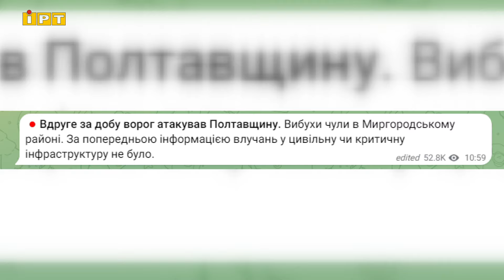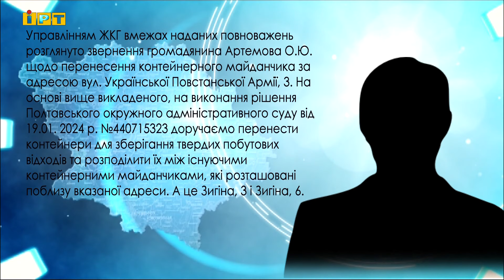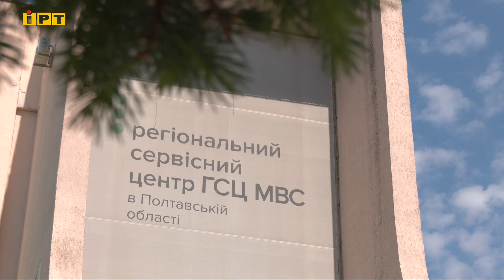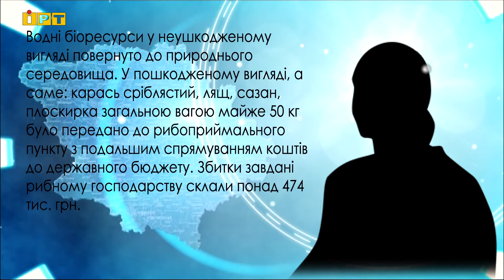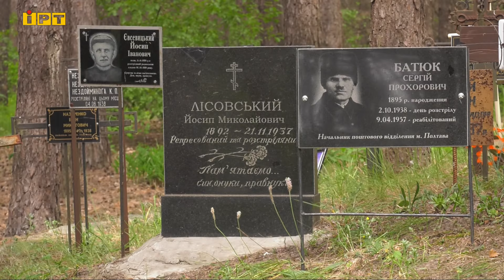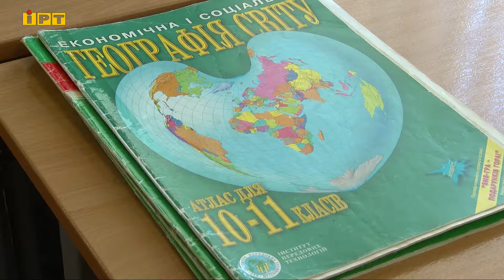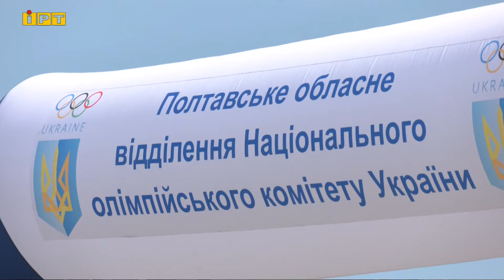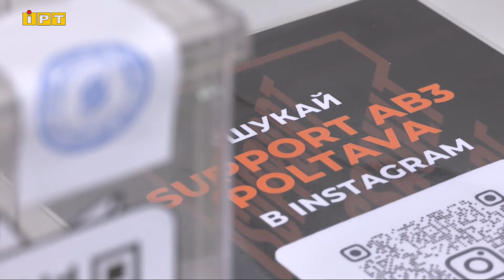Головні новини Полтавщини та України за 20 травня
— Відсутність контейнера — не привід не викинути сміття. По вулиці УПА утворилося стихійне сміттєзвалище.
— Індивідуальні номерні знаки на авто знову доступні до замовлення і в Сервісному центрі МВС, і онлайн.
— «Вчителем року — 2024» в номінації «Географія» став полтавець Роман Романчук.